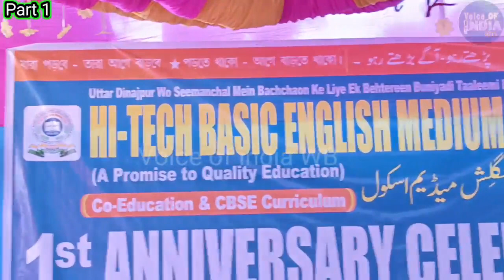Motivational Taqrir || New Speech 2023 motivational || Hi_Tech_Basic_School Biprit chowk AMU KNE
Motivational Taqrir || New Speech 2023 motivational || Hi_Tech_Basic_School Biprit chowk